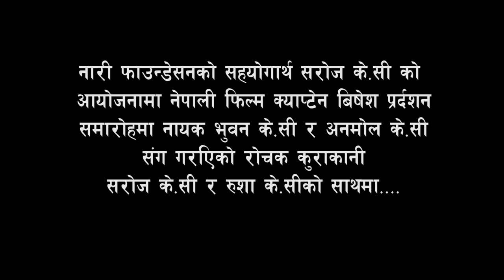अनमोलको जुत्ता अनि कपडा लगाउछन भुवन |Bhuwan kc&Anmol kc|Rapid Fire With Saroj kc&Rusha kc in USA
नारी फाउन्डेसनको सहयोगार्थ सरोज के.सी को आयोजनमा नेपालि चलचित्र क्याप्तेन अमेरिकाको भर्जिनियामा प्रदर्सनको क्रममा नायक भुवन  के.सी र अनमोल  के.सी संग  गरिएको रोचक कुराकानि सरोज के.सी र रुशा के.सी को साथमा….